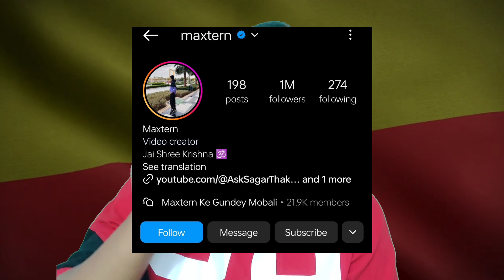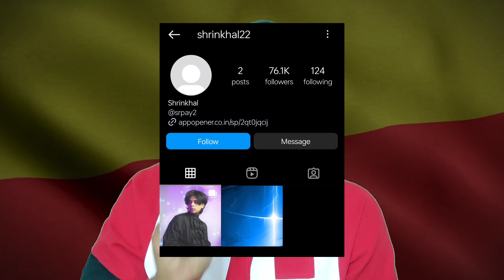ಎಂಥಾ ಜನ ಇವರು.. ಕನ್ನಡಿಗರು Racist ಅಂತೆ ನೋಡಿ ಹಿಂದಿ Content Creators ಏನು ಹೇಳಿದ್ದಾರೆ.. 😡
ಥೂ ಇವರ ಜನ್ಮಕ್ಕೆ..😡 ಹಿಂದಿ ಏರಿಕೆ ಮಾಡಬೇಡಿ.. ತಿನ್ನೋಕೆ ಕುಡಿಯೋಕೆ ನಮ್ಮ ಕರ್ನಾಟಕ ಬೇಕು ಆದರೆ  ನಮ್ಮ ಕರ್ನಾಟಕದವರಿಗೆ ನೀವು ಈ ರೀತಿ ಹೇಳುತ್ತೀರಾ.. ನಾಚ್ಕೆ ಆಗುವುದಿಲ್ಲ ನಿಮಗೆ, ಎಲ್ಲಾ ಕನ್ನಡ Content creators ಬನ್ನಿ ಕೈಜೋಡಿಸಿ, ಇವರು ಕ್ಷಮೆ ಕೇಳುವವರಿಗು ಬಿಡುವ ಮಾತೇ ಇಲ್ಲ.